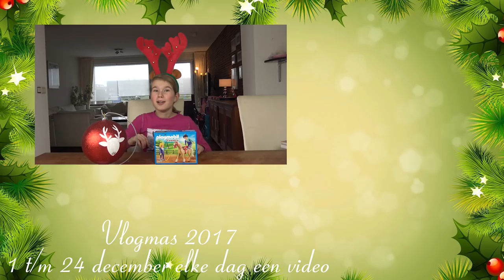PLAYMOBIL geeft jullie een cadeautje! 🎄Vlogmas dag11 🎄 * Hart voor Paarden *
Van Playmobil mogen we 2 setjes weg geven. Kim geeft op haar kanaal een setje weg en ook wij geven 1 setje weg!
Wil je onze PLAYMOBIL Vlogmas actie krijgen, doe dan iets voor iemand anders.
Stuur ons een kaartje met:
Naam
Adres
wat je gedaan hebt voor iemand anders
code PLAYMOBIL

Adres:
Hart voor Paarden
code PLAYMOBIL
Postbus 2024
3140BA Maassluis

Volgende week kun je op instagram en de YouTube Community lezen wie er gewonnen heeft.
Het pakketje sturen we direct op naar de winnaar!

Ook post sturen? Dat kan naar:
Postbus 2024
3140BA MAASSLUIS

Kijk de nieuwe weekvlog!: "Weekvlog 7 december 2019"